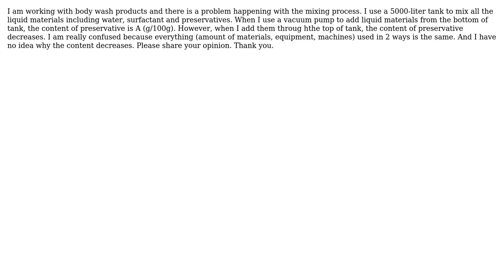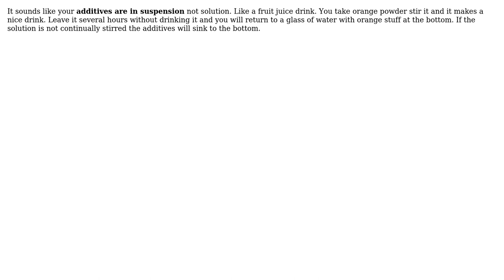Engineering: What is the effect of different ways to adding liquid materials into a mixing tank?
With thanks & praise to God, and with thanks to the many people who have made this project possible! You are responsible for your own actions.